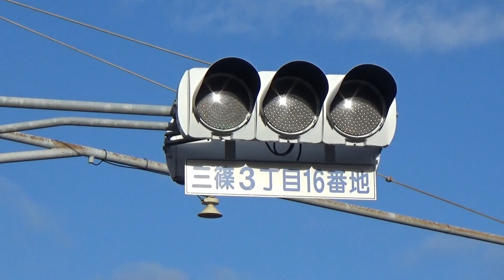北大橋西側の 三篠3丁目16番地交差点 （広島市西区 2022年2月）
三篠3丁目16番地交差点　　南東に進むと北大橋。その先が白島駅。
北西に進むと陸橋を越えて三篠町3丁目交差点。その先に放水路。
近くに養鯉場があります。　　　　o(^▽^)o

ＢＧＭ　OnMyWay